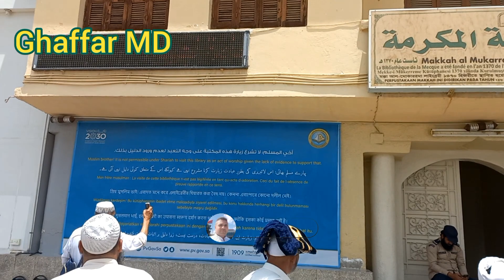Saudi Arab Makkah ghaffar MD